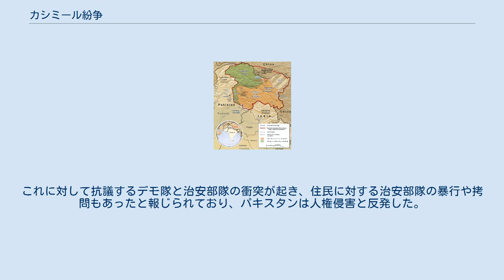カシミール紛争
カシミールの地図（赤枠内が旧カシミール藩王国の範囲。緑がパキスタン占領地、橙はインド占領地、斜線部は中国占領地、茶は1963年にパキスタンが中国へ割譲した地域） カシミール紛争（英語: Kashmir conflict ヒンディー語: कश्मीर विवाद 翻字: kshmir vivaad）は、カシミールをめぐって、アフガニスタン（ワハーン回廊）含め4カ国と国境を接し、インド、中華人民共和国、パキスタンの3カ国が領有権を主張している地域紛争である。
 カシミール地方をめぐって、インドは、ジャンムー・カシミール藩王国の藩王が歴史的に統治していた領域全体の領有を主張している。
一方でパキスタンは、中国の支配地域を除いた全域を自国の領土であると主張している。
 インドは、ジャンムー、ラダックおよびシアチェン氷河のほとんどを自らの支配下においている。
また、中国によって統治されている地方は、アクサイチンとして知られており、加えて1963年にカラコルム回廊（克里青河谷）を統治下においている。
 インドは同地をめぐってパキスタンと1947年、1965年、1971年の三度（印パ戦争）、中国とは一度戦争（中印国境紛争）している。
1990年以来、ジャンムー・カシミール州は、ラシュカレトイバなどの分離独立派とインド軍の衝突が繰り返され、数千人規模の死者を出している。
 1947年、イギリスは植民地として統治していたインド帝国の独立を認めたため、インドとパキスタンという2つの国が誕生した。
当時インド国内に565あった藩王国のそれぞれの藩王はどちらかの国に参加することを決めなければならなかった。
 ムスリムが人口の大多数を占めるジャンムー・カシミール藩王国においては、ヒンドゥーの藩王であるハリ・シングによって統治されていた。
パキスタン軍に支援された北西辺境州よりやってきたパターン族が、ハリ・シングが存命の間はカシミールをどちらの国に属させるかの決定をさせないようにするために侵攻した。
藩王国はこの侵攻を防ぐことができず、カシミール地方のインドへの帰属を決定した。
その結果インド軍は同地に進駐した。
 パキスタンの急速な北カシミール地方への侵攻は、藩王がインドへの参加を決定しようとしているといううわさに基づいて実施された。
カシミール藩王であるハリ・シングと藩王国首相のシャイフ・アブドッゥラーは、インド政府に介入を要請した。
 しかしながらインド政府は、インドとパキスタンはジャンムー・カシミールに対しては介入しないということを指摘していた。
とはいえ、パターン族が公的にもパキスタン政府が、カシミール地方の帰属に対しては介入しているということを明らかにしつつ、パキスタンより侵攻していた。
インドにとってすれば違法な介入であり、もしこの介入が無ければ、ジャンムー・カシミールは公的にインドに参加するはずであった。
藩王と藩王国首相は、自らの影響力を維持するためにも独立を示唆していた。
 しかし、非情にもシュリーナガル（ジャンムー・カシミールの首都）郊外に、パキスタン経由の侵入者が到達したときには、インド軍の助けを必要とした。
パターン族がシュリーナガルに到着する前に、藩王ハリ・シングとシャイフ・アブドッゥラー藩王国首相は、インド軍の援助と引き換えに、ジャンムー・カシミールをインドに帰属させる交渉を終了した。
インドへの帰属協定は、藩王とインド連邦総督マウントバッテン卿との間に結ばれた。
 2014年にインドの首相に就任したナレンドラ・モディはヒンドゥー至上主義者でカシミール問題でパキスタンに対して強硬路線を取り、双方の砲撃や銃撃戦も起きるなど両国で非難の応酬がされ、2019年2月にはインドは48年ぶりにパキスタンの越境空爆（バラコット空爆）を行い、パキスタン空軍とインド空軍がカシミール地方で空中戦を行ってパキスタンはインド空軍機2機、インドはパキスタン空軍機1機を撃墜したとそれぞれ発表して緊張状態になった。
 同年8月5日、インド政府は国内で唯一イスラム教徒が多数派となっているジャンムー・カシミール州の特別自治権について規定していたインド憲法第370条を廃止することを決定し、特別自治権を剥奪する大統領令を公布してインターネット通信などを制限した。
また、インド政府は議会にジャンムー・カシミー...